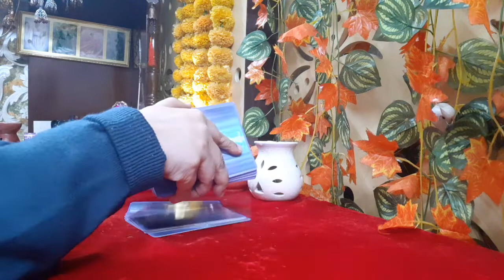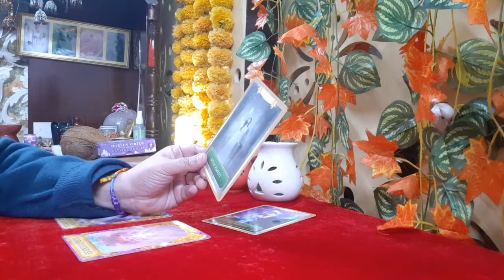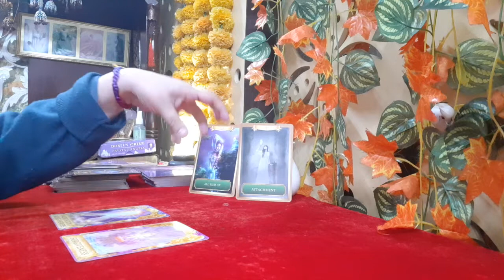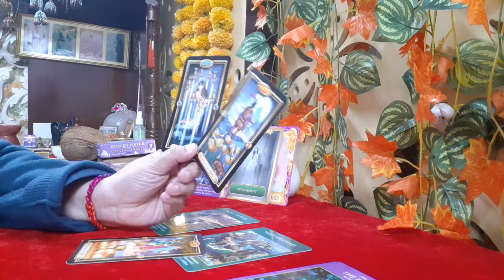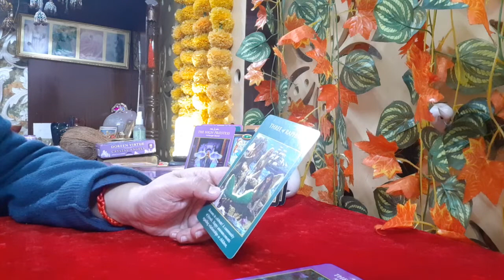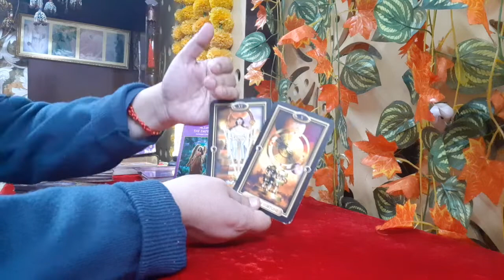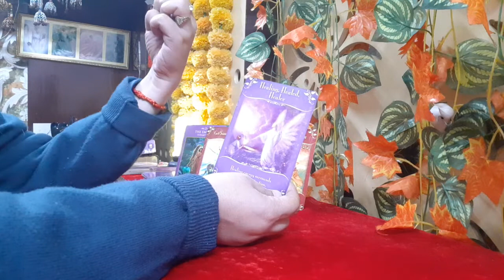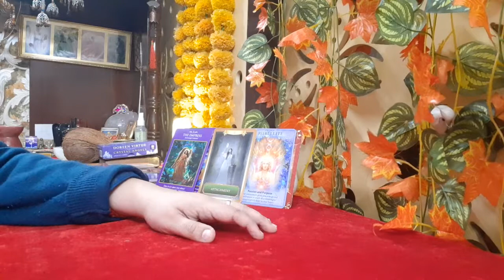CAPRICORN December 2021| Karmic Balance ⚖ bring Wheel of Fortune|LET GO attachments |Delhi Tarot